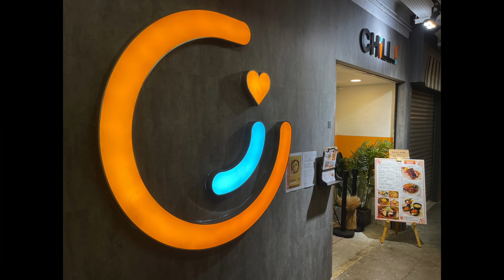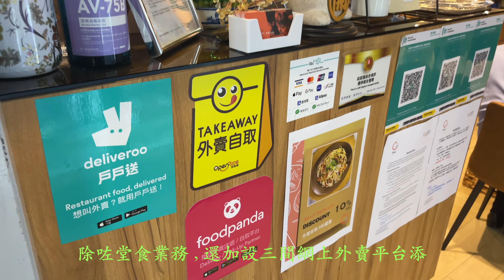大B分享 # 6 - CHiLL i - 餐廳 場景及業務介紹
[ 大B分享 ]  13 April 2022
帶大家去
CHiLL i 餐廳場景 及 業務介紹
地址 : 觀塘開源道60號駱駝漆大廈第三座11樓B室
電話及WhatsApp : 60309077

疫情 求存
堂食 : 單點 或 套餐定食
外賣 : 提供 最主要三間網上外賣平台
零售 : [ 泰Chill fusion 食品系列 ]
            HKTVMall 及 門市
如恢復晚市堂食 : 提供高級Fusion晚餐
                                可供包場 ( 設計特別Menu )

本人從拍片 , 剪片和编輯 [ 都是新手製作 ]
只能用業餘時間來慢慢學習和建立和改進
希望能用此平台來分享各話题
多謝各觀看者的包容和支持